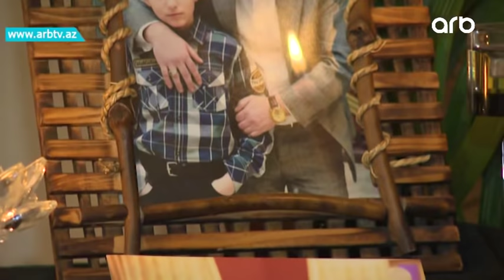Olumu ile butun mediani yasa bogan jurnalist Natiq Qedimovun heyatindan - Bu qeder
Ölümü ilə bütün medianı yasa boğan Natiq Qədimov.
Jurnalist Natiq Qedimovun iş yoldaşları onun haqqında bilmədiyimiz nüansları açıqladılar. Yoldaşının "evladım doğulanda kimə deyim gözün aydın" deyə fəryadı ürəklərimizi dağladı.